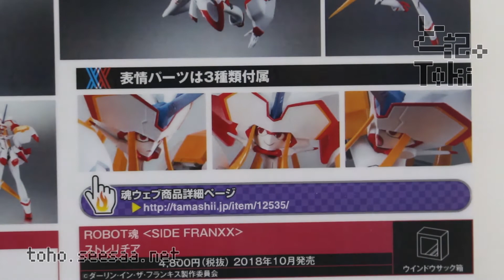ROBOT SPIRITS Strelizia / ストレリチア display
ROBOT魂 ストレリチア